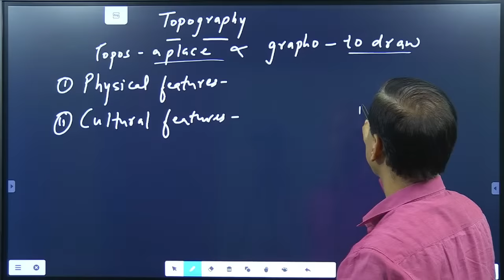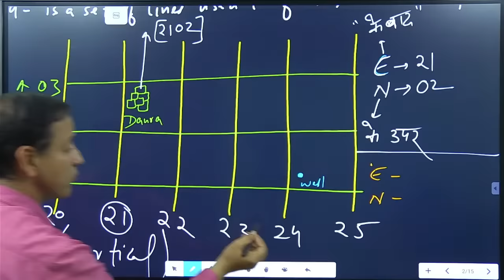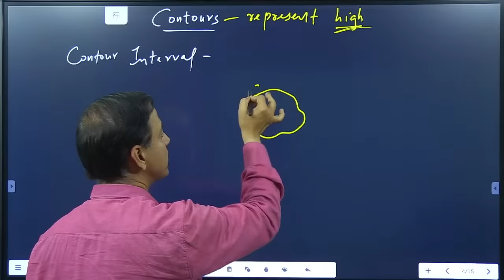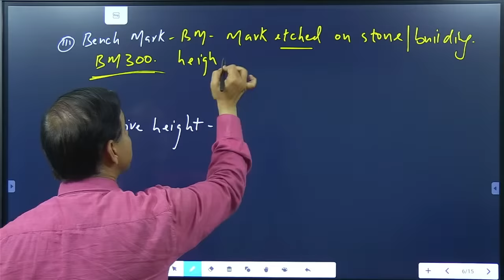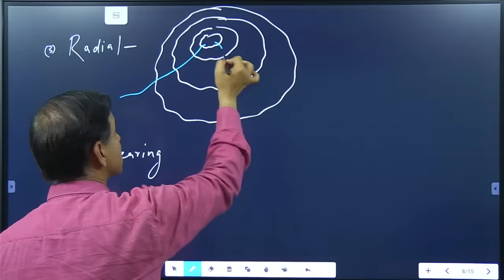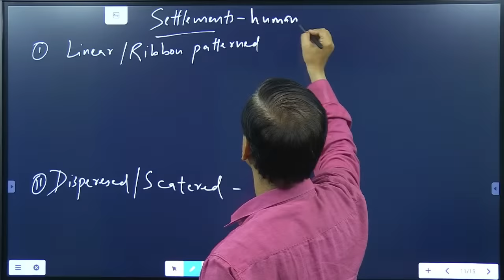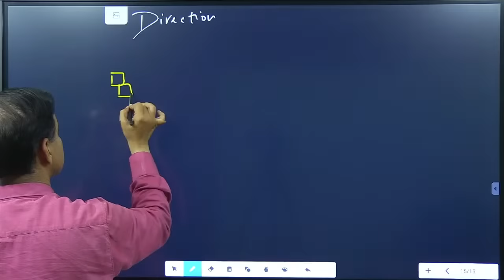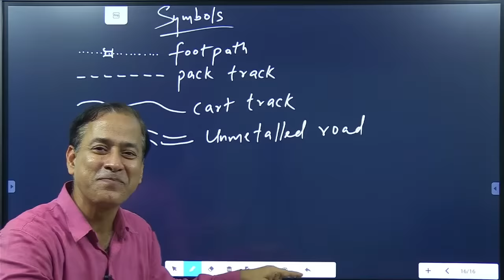Toposheet One Shot | Topographical Maps ICSE Class 10 | Geography 2024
Pre-boards main marks kam reh gaye? 🥹 1 MONTH mein all important q's and syllabus revise kar sakte ho with MY Targeted Sample Paper and Solved Papers Series.

Time-Stamp
1:14   Topography
4:19   Grid Reference---Eastings and Northings
6:39  4 Figure Grid Reference
12:03  6 Figure Grid Reference
18:07   Question on 4 & 6 Figure Grid Reference
19:25   Contours
24:43   Identification of landforms with Contours
             24:48  Triangulated height
             26:57   Spot height
             28:59  Bench mark
             30:55  Relative height
36:34  Drainage pattern
42:50  colours in maps
46:13  Scales
49:15  Settlements
55:06  Occupation
56:45  Direction + Distance
1:06:25   Symbols
END

Interpretation of Topographical Maps
(a) Locating features with the help of a four figure or a six-figure grid reference.
(b) Definition of contour and contour interval.
Identification of landforms marked by contours (steep slope, gentle slope, hill, valley, ridge / water divide, escarpment), triangulated height, spot height, bench mark, relative height/ depth.
(c) Interpretation of colour tints and conventional symbols used on a topographical survey of
India map.
(d) Identification and definition of types of scale given on the map.
Measuring distances and calculating area using the scale given therein.
(e) Marking directions between different locations, using eight cardinal points.
(f) Identify: Site of prominent villages and/or towns, types of land use / land cover and means of communication with the help of the index given at the bottom of the sheet.
(g) Identification of drainage (direction of flow and pattern) and settlement patterns.
(h) Identification of natural and man-made features.